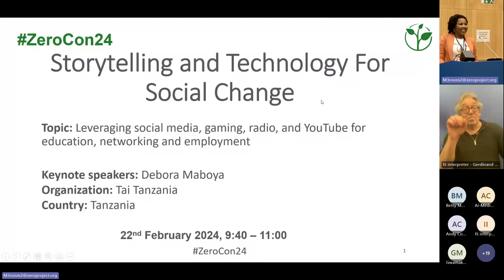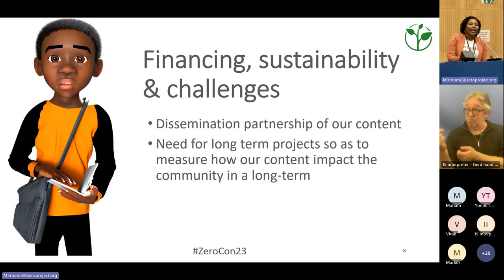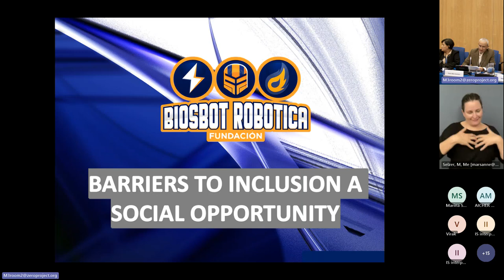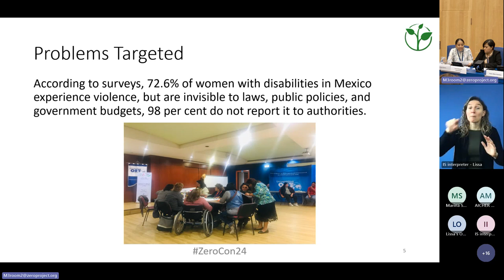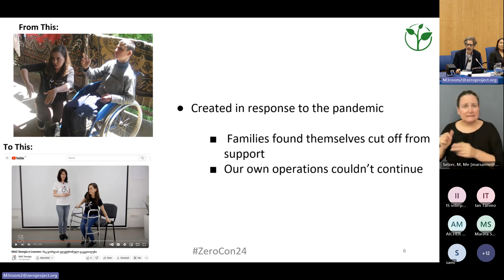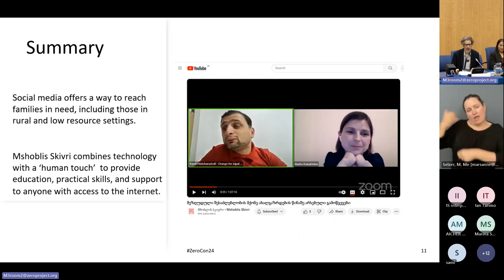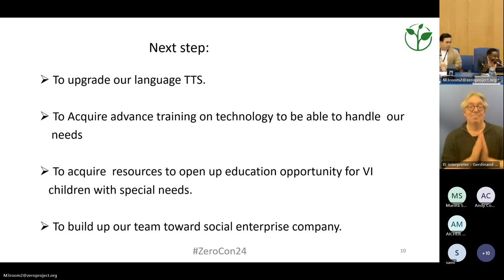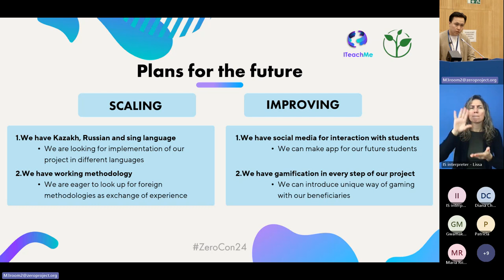ZeroCon24: Leveraging social media gaming radio and YouTube for education networking and employment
Explore how to boost skills via Lego robotics, social media for parental support, IT gamification, anti-violence apps, and IT jobs for the visually impaired in this Session. Zero Project Awardees from Colombia, Georgia, Kazakhstan, Mexico, Myanmar, and Tanzania outline their work.

Timestamps:
Debora MABOYA: 04:01
Pedro MELO QUINTERO: 14:26
Yereli ROLANDER: 24:47
Jeremy GASKILL: 34:41
Kwai NAN: 45:41
Dauren BEKGOZHAYEV: 54:15

Speakers:
Bernard CHIIRA, Innovate Now, Kenya
Dauren BEKGOZHAYEV, Public Fund "ITeachMe", Kazakhstan
Pedro MELO QUINTERO, Biosbot Robotica Foundation, Colombia
Kwai NAN, Living Dignity For The Blind, Myanmar
Jeremy GASKILL, MAC Georgia, Georgia
Debora MABOYA, Tai Tanzania, Tanzania
Adriana GARCIA ZARATE, Centro Interdisciplinario de Derechos Infancia y Parentalidad, Mexico
Yereli ROLANDER, Interdisciplinary Center on Rights, Childhood and Parentality, Mexico

/ zeroprojectorg

 / zeroprojectorg´

Find the Zero Project on:
X: @ZeroProjectorg